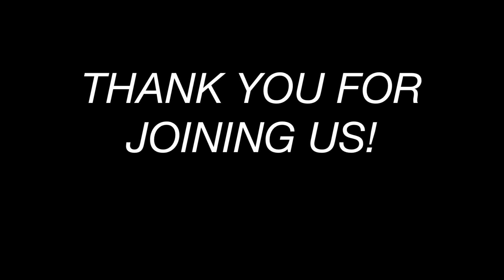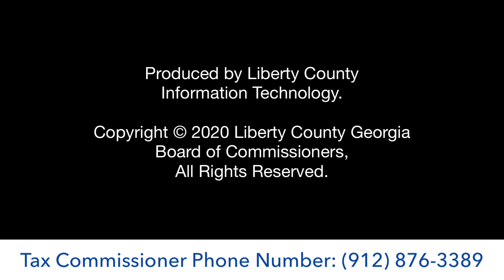Tax Commissioner’s COVID-19 Update - May 18, 2020